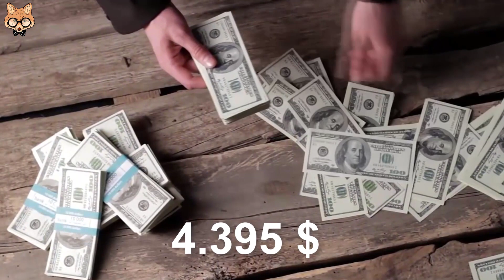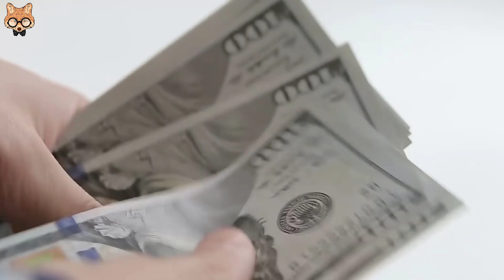DÜNYANIN EN PAHALI 8 MEYVESİ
► Hazırlayan ve Sunan: Ömer Faruk ŞENASLAN